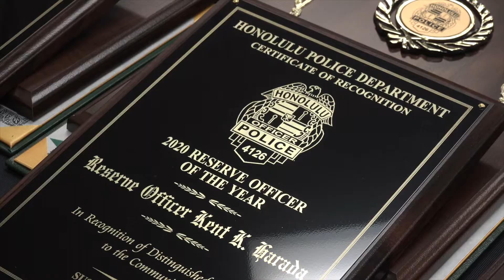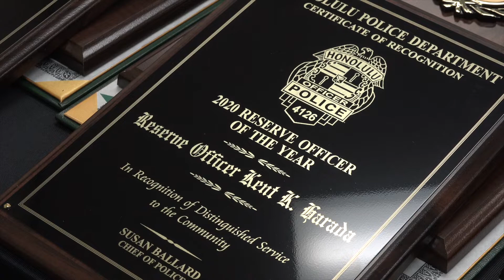2020 Police Week: Reserve Officer of Year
Police Week 2020
The HPD and 200 Club
Reserve Officer of the Year: Reserve Officer Kent Harada